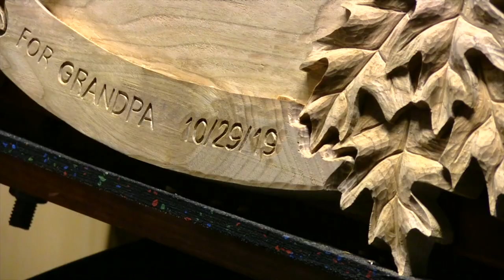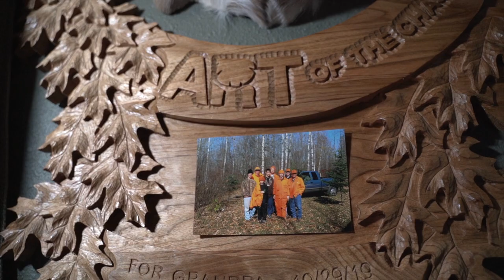CHISELED OUTDOORS CHANNEL TRAILER - Wildlife Themed Hand Carved Artwork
Here I focus on wildlife themed hand carved artwork. If you are interested in any of my work please feel free to check out my Etsy page to see what carvings I have for sale. Follow along throughout my carving journey, I appreciate the support!

VIDEO COURTESY OF ART OF THE CHASE!
They create unbelievable content, you should check them out!